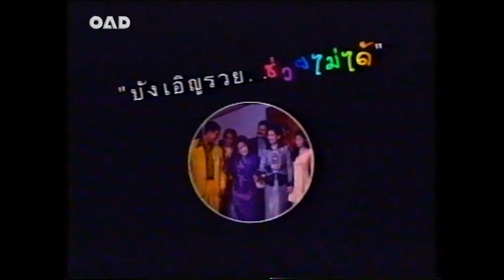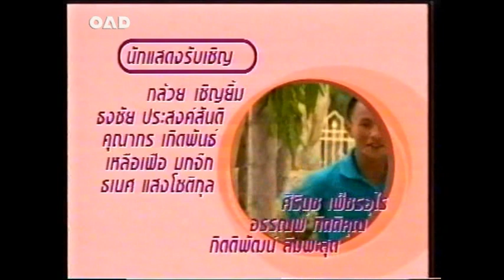ละครช่อง5 บังเอิญรวยช่วยไม่ได้